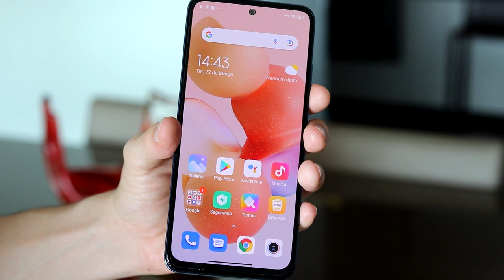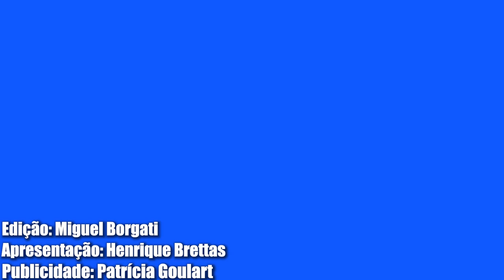TOP 5 CELULARES PARA COMPRAR NA BLACK FRIDAY 2022!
Essa lista promete!
Celulares para você ficar de olho na BLACK FRIDAY! E olha, tem celulares de várias marcas para você escolher!
Bateu a dúvida? É só entrar em contato com CANAL através dos comentários aqui no vídeo ou via DIRECT em nosso Instagram!

💳LINKS NACIONAIS PARA COMPRAR COM SEGURANÇA

📱SMARTPHONES📱
💎Xiaomi POCO M5➡️
💎Xiaomi REDMI NOTE 11 (4GB 64GB)➡️
💎Xiaomi REDMI NOTE 11 (6GB 128GB)➡️
💎POCO F3 (6 GB RAM, 128 GB )➡️
💎POCO F4 (8 GB , 256 GB)➡️
💎POCO F4 GT (8GB RAM, 128 GB )➡️
💎POCO X4 GT (8 GB RAM, 256 GB )➡️
💎XIAOMI 11T (8 GB, 256 GB)➡️
💎XIAOMI 11T PRO (8 GB, 256 GB)➡️

🚢🚢🚢🚢LINKS PARA COMPRAR NA CHINA🚢🚢🚢🚢🚢🚢

💎POCO F4➡️
💎POCO F3➡️
💎XIOAMI 11T PRO➡️
💎POCO X4 GT➡️

🔥XIAOMI🔥(NACIONAIS)

  🔥MOTOROLA🔥

*Compras na china podem ser taxadas e tributadas. Não nos responsabilizamos pelo processo nem por nenhum valor que possa ser cobrado nos trâmites de importação.

 ⌚SMARTBANDS⌚

⌚XIAOMI MI BAND 7 ➡️
(compra internacional)

⌚ XIAOMI MI BAND 6 ➡️

Vídeo editado por: Miguel Borgati  Roteiro: Henrique Brettas